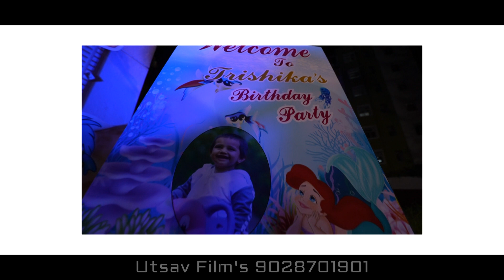Cinematic Birthday Shoot. Siya 1st Birthday. Utsav Film's 9028701901